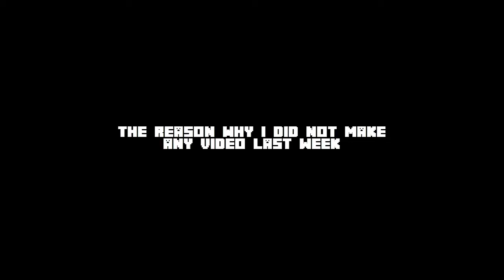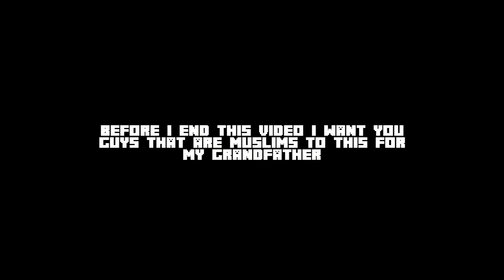The Reason:Why I didn't make any video last week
Hey guys in this video I'm going to build a replica of my grandfather house.Sorry for not making any video so long k.Hopely u guys understand.

My plot at this server : Univercraft
ip : play.swarmcraft.my